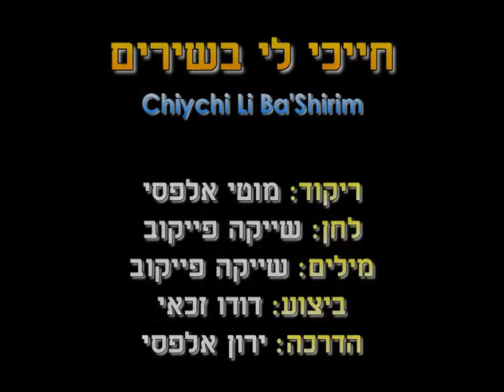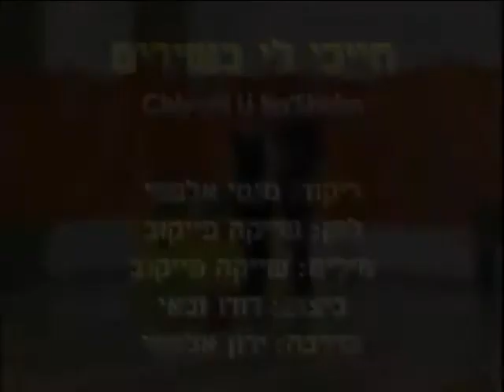Chaychi Li Ba'Shirim - Dance | חייכי לי בשירים - ריקוד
שם הריקוד: חייכי לי בשירים
שנת חיבור: 1984
צורה: זוגות
כוריאוגרפים: מוטי אלפסי
מבצעים: זכאי דודו
מלחינים: פייקוב שייקה
תמלילנים: פייקוב שייקה
חברות: ויזארט

Dance Name: Chaychi Li Ba'Shirim
Creation Year: 1984
Shape: Couples
Choreographers: Moti Elfasi
Performers: Zakai Dudu
Composers: Paykov Shayke
Lyricists: Paykov Shayke
Companies: Visart